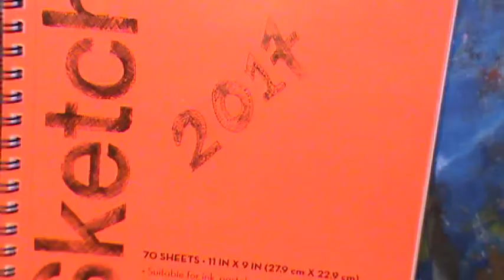Realistic Face Drawing | Crayola Pencil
Hi Friends and Family I am currently in Mexico, so sorry if I don't reply to your comments soon.
Hope you like this realistic drawing of a face with crayola pencil